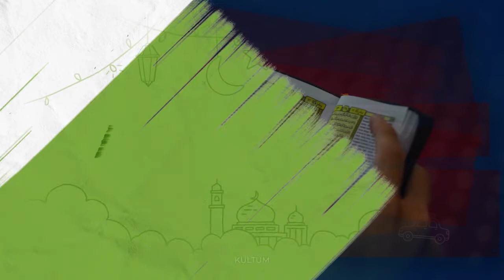Kultum KH Nasaruddin Umar - Bersahabatlah dengan Musibah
Imam Besar Masjid Istiqlal KH. Nasaruddin Umar mengingatkan umat Islam untuk tidak memusuhi musibah termasuk musibah COVID-19. KH Nasaruddin justru mengatakan bersahabatlah dengan musibah. Karena fungsi musibah sendiri untuk menguji. Jika kita melewati musibah dengan keimanan, maka musibah itu tidak terasa. Jadi, dimana ada musibah lawanlah dengan kesabaran.